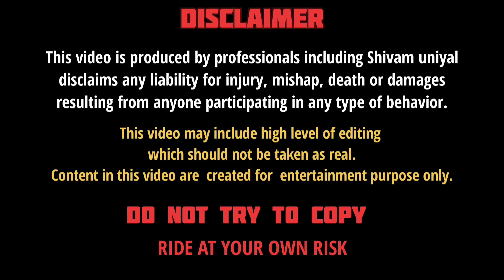Youngest boy of Dehradun to do Whellie on SUPERBIKE 🔥 Kawasaki Z800 & Duke390 VS ZX10r